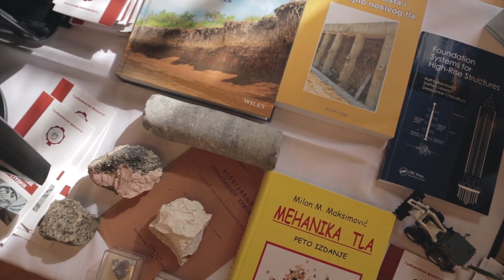Отворени дан 2020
📍 Грађевински факултет Универзитета у Београду
➡ 29. фебруар 2020.
📹 Илија Летић